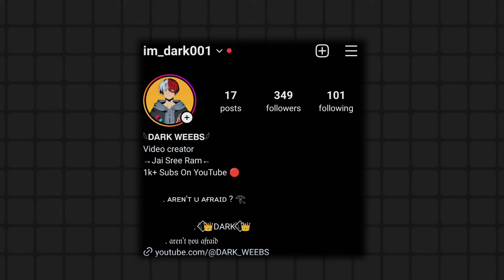Naruto Shippuden Release Date On Anime Booth |Hindi Dubbed Release Date On Anime Booth | Promo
🔍All video photo and clips credit goes :) Real owner

💥 Tag -

Thank's For Watching And Thanks For Supporting Us.